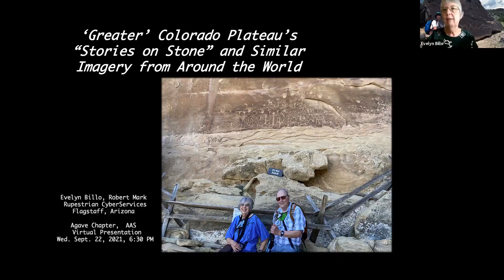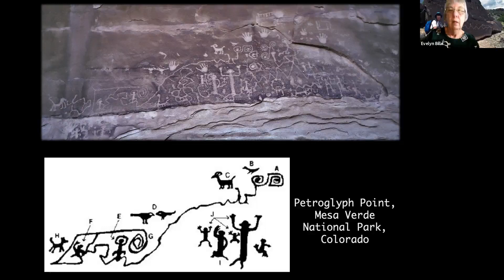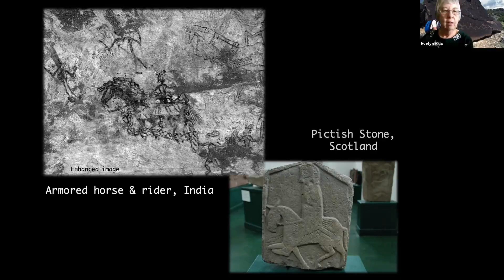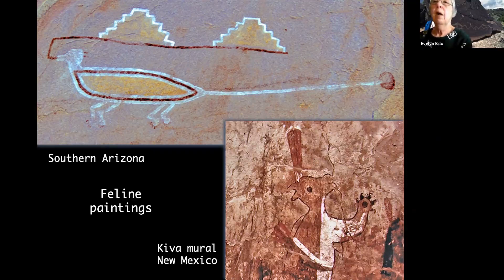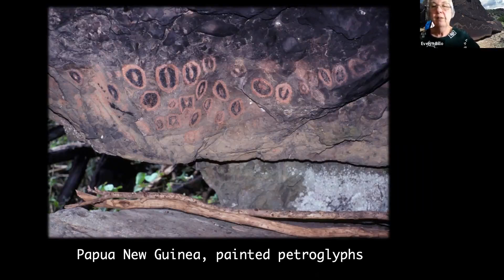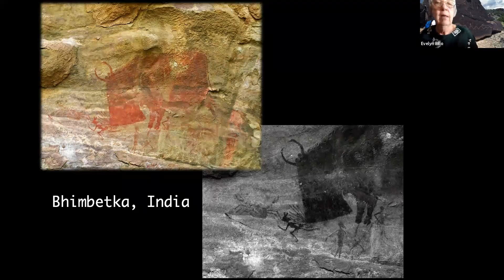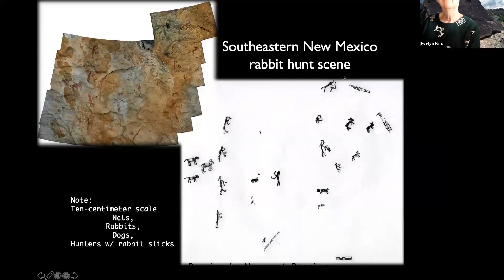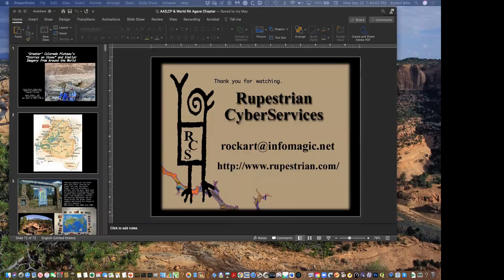Agave House Evelyn Billo 210922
Paleolithic to the present, humanity has engraved and painted imagery on stone. We are fortunate to live on the Colorado Plateau; home to many different populations over the past millennia.  Some depictions that people left on stone have survived for us to appreciate, ponder, and preserve. Many of these sites are sacred to the descendant populations who maintain oral traditions related to the imagery or consider them to be messages and footprints of the ancestors.
Our presentation includes geometrics, horses, lions, bears, owls, snakes, ungulates, handprints and other human and mythologic forms found here and in places far away by distance and time.